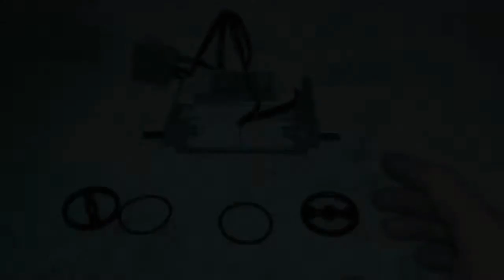Building and testing radio controlled Lego Technic Drag Racing Car